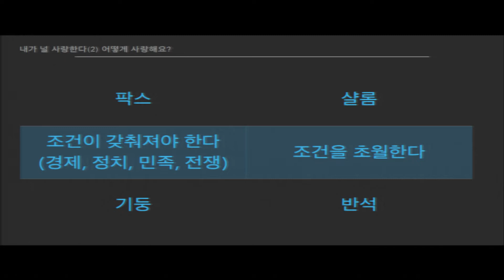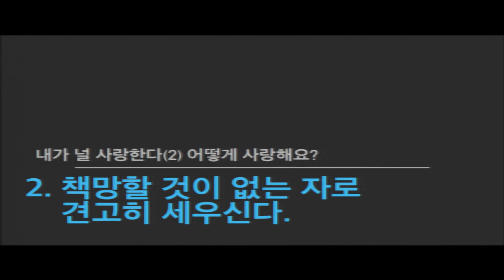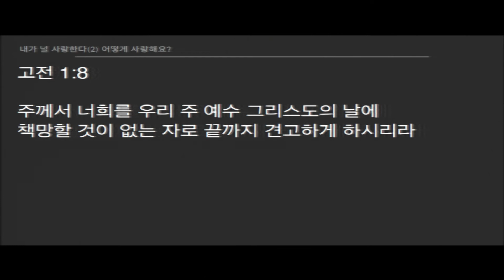내가 널 사랑한다 (2) : 어떻게 사랑해요?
▶성경 : 고린도전서 1:1-9
▶제목 :  내가 널 사랑한다 (2) : 어떻게 사랑해요?
▶설교 : 송 요 한 목사